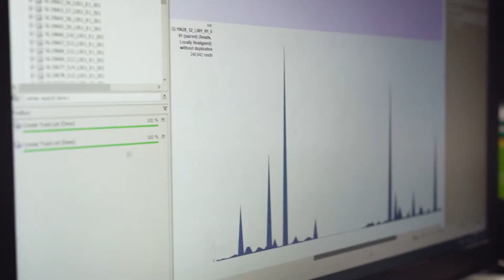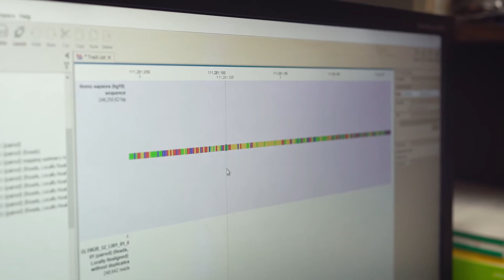The Story of Insulin Starts Here – Dr. Robert Hegele’s Research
The story of insulin started in London, Ontario when Frederick Banting woke from a dream and wrote down a 25-word hypothesis. 100 years after the discovery, Banting’s legacy continues  here with the collective work by Western University, Schulich  School of  Medicine and Dentistry, St. Joseph’s Health Care,  London Health Sciences Centre  and  Lawson Health Research Institute.

Read how we are writing the next chapter by advancing diabetes research, education and care